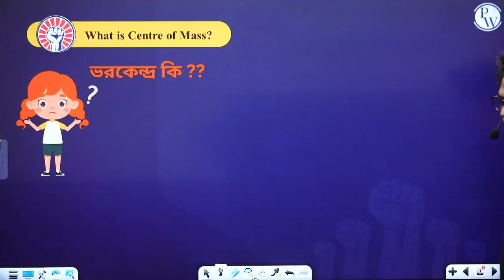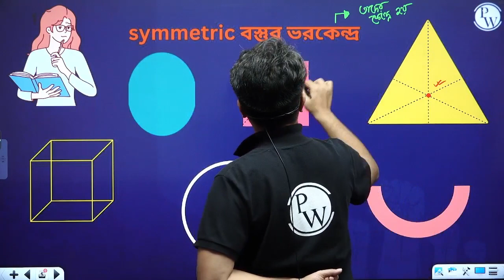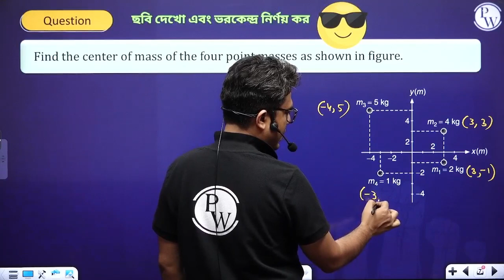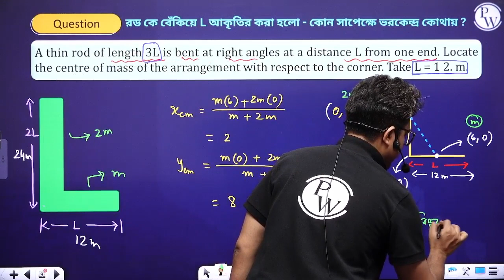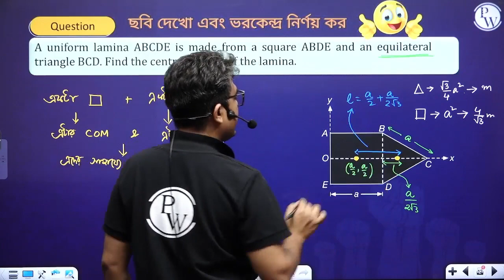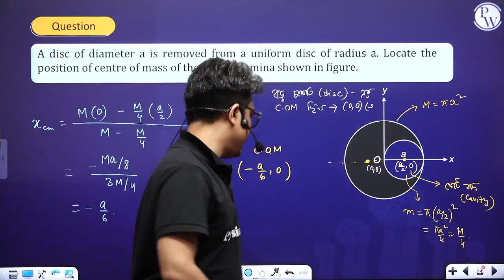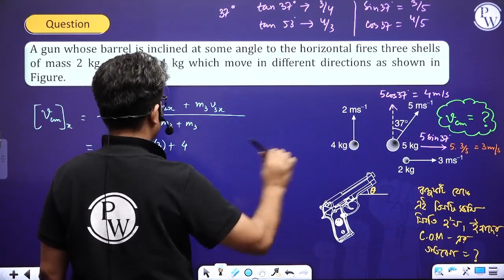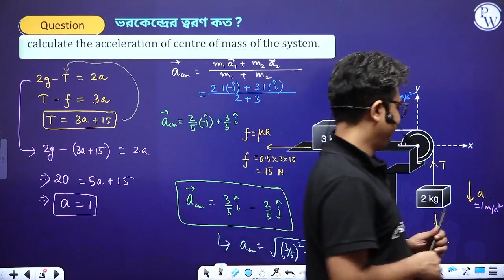CENTRE OF MASS 01 | ভরকেন্দ্র ও তার প্রাথমিক ধারণা | Physics | Class 11/NEET/WBCHSE/WBJEE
Explore Physics: "CENTRE OF MASS" (Lecture 01). Enjoy video lessons to make learning easy and engaging.

Get a free subscription to Abhiyaan Bangla Batch. Top faculties cover all Class 11th PCMB topics for state board/JEE/NEET/WBJEE/WBCHSE
📌 PW BANGLA SOCIAL MEDIA PROFILES:
📌 PW OTHER BENGALI CHANNEL:
📌 RECOMMENDED CHANNELS FOR YOU:
📌 PHYSICS WALLAH SOCIAL MEDIA PROFILES:
⏳ Timestamps:
0:00:00 – Introduction to COM (centre of mass) in Bangla
0:01:52 – What is COM concept of Centre of mass in Bangla (ভরকেন্দ্র কি ?)
0:24:15 - Numericals (problems) of Centre of mass in Bangla for HS NEET JEE
0:59:15 – Centre of mass change due to cavity in bangla
1:09:00 – Velocity , acceleration of centre of mass (COM) in Bangla
1:15:56 – Numericals (problems) on velocity and acceleration of COM (centre of mass) in bangla
1:33:44 - Thank You